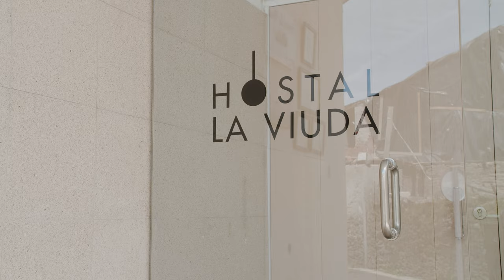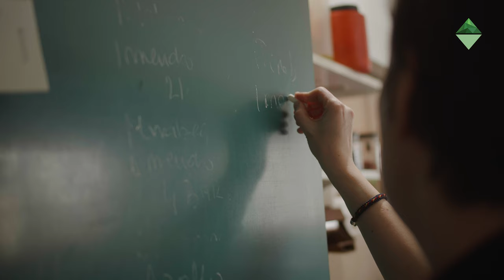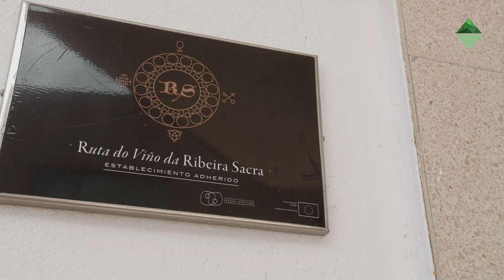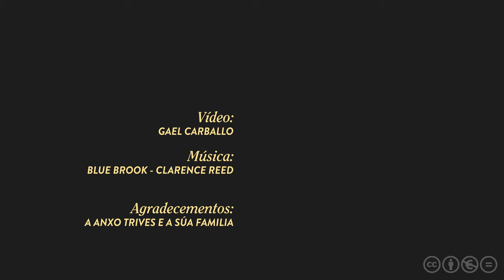Anxo Trives, as cousas claras e a cociña ao punto. Innovación e tradición na Ribeira Sacra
Fala claro, sinte o que di, cociña de escándalo e valora as oportunidades que temos no territorio. Anxo Trives é un dos cociñeiros de moda na Ribeira Sacra e en Galicia e integra o grupo Cociña Ourense xunto a outra ducia. Di que "O rural engancha" cando decides quedarte, e coa súa xuventude e vitalidade encara algo nada doado como é o relevo xeracional nun negocio familiar de gran tradición: o coñecido Hostal Restaurante La Viuda. Este chef defínense como un privilexiado e aposta pola calidade do produto de proximidade e confía no futuro dos pequenos produtores. Para el, a Ribeira Sacra é unha marca e, entre fogóns, e durante o servizo diario do seu restaurante na Pobra de Trives ten claro que hai que innovar " sen perder o norte"...